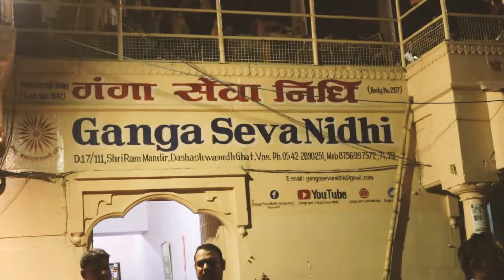Ganga aatri varanasi vlog | dashashwamedh ghat to manikarnika ghat Via kashi vishwanath corridor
Hello Firends in this video i have a vlog of my evening visit at Ganga ghat of varanasi

Time Stamp
00:00 Introduction
00:53 In way to Ganga ji
01:52 Reached Nai sadak
02:40 Godowlia Market Varanasi
03:50 Ganga Ghat Aarti
05:45 Alaknanda cruise varanasi
08:08 Ganga Aarti Close up shots
09:00 Man mahal Observetri & Meuseam
09:40 Ganga Ghat Night walk
10:50 Lalita ghat to kashi vishwanath temple
12:06 Kashi vishwanath gate ganga ji side
12:16 Manikarnika Ghat
14:00 ganga ghat night life
15:20 Godowlia multilevel parking

I have shared some information along with glimps of varanasi's evening ganga aarti of dashashwamedh ghat there after we have walked form dashashwamedh to manikarnika ghat it was an incredible experience for me to visit that place for the very first after kashi vishwanath corridor had ready and open for people form ganga ji side I hope you will like it.

Primary Camera
Secondry Camera
Mi Power Bank 3i 20000 mah
SanDisk Extreme Memory Card 128 GB
Boya by mm1+ shotgun mic
Boya BYM1 Omnidirectional Lavalier Condenser Microphone

Jai hind